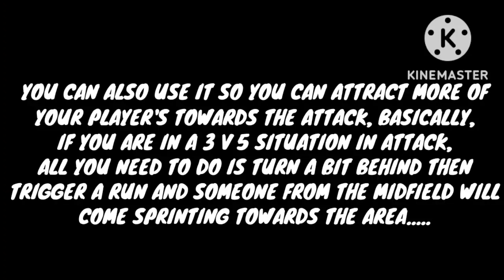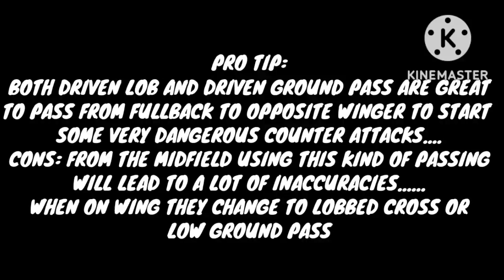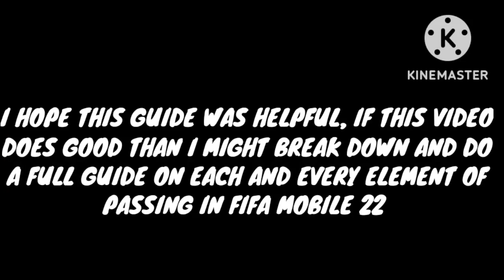COMPLETE PASSING GUIDE FIFA MOBILE 22 | HOW TO TRIGGER RUNS , HOW TO PASS AND GO AND MORE ....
Hello guys,

50 som discord server invite